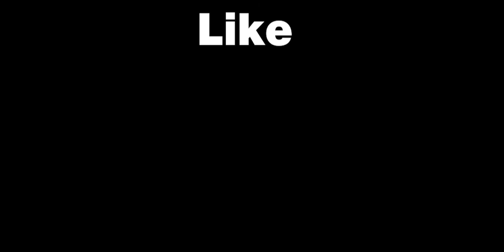This Spiderman Game is really fun | Super Spider Rope Hero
Inspired from the new Spiderman movie No Way Home , I had made the video on the game Super Spider Rope Hero is the game of real fun as it include abilities of all Superhero just in one game, If u like the video don't forget to like and subscribe to my channel